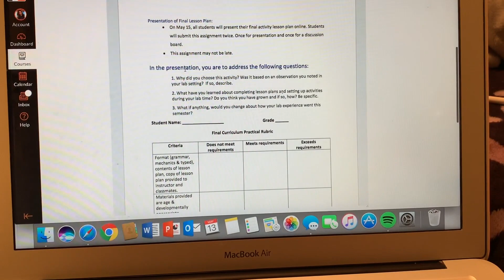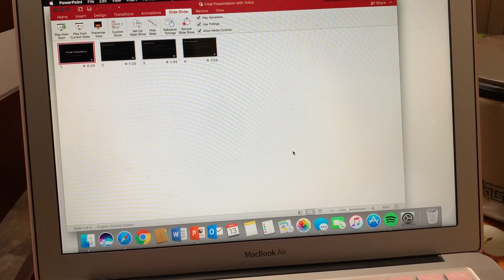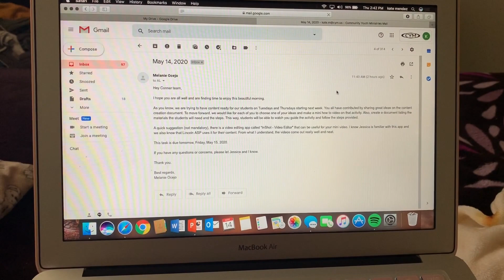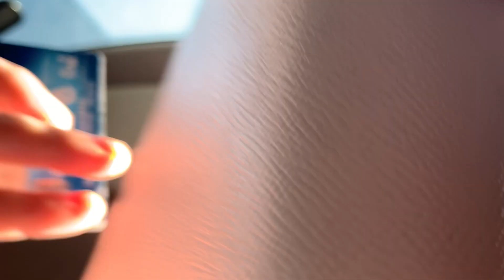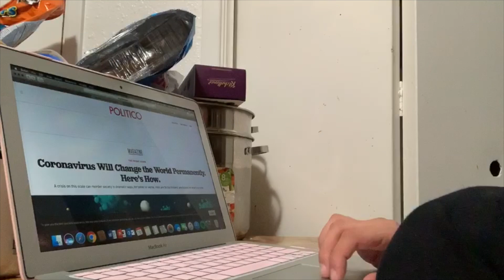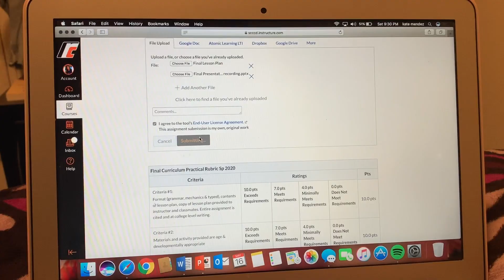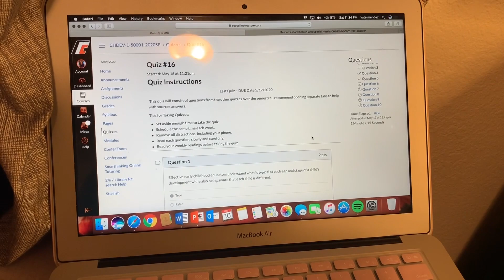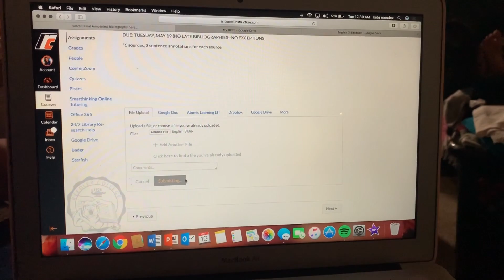Weekly Vlog | Finals Week In My Life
I know this video was all over the place haha..

Watch out for next weeks video! Its going to be an OG video! haha.